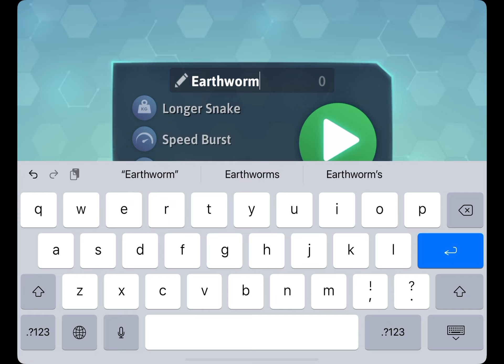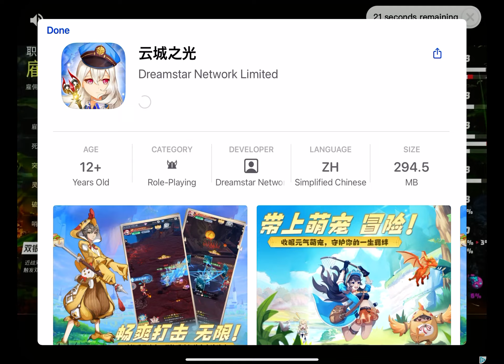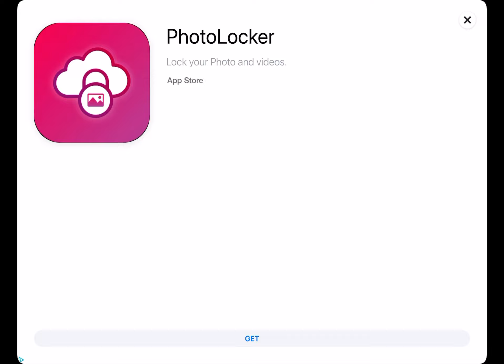Checking out slither.ok what next?